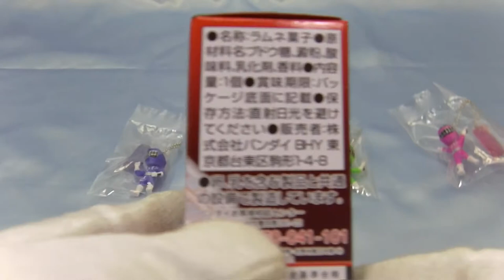食玩 トッキュウジャーツインマスコット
パッケージも良く見れば前半分のみの塗装って言うのが
分かります。
側面、背面は手足の白以外塗装無しが残念